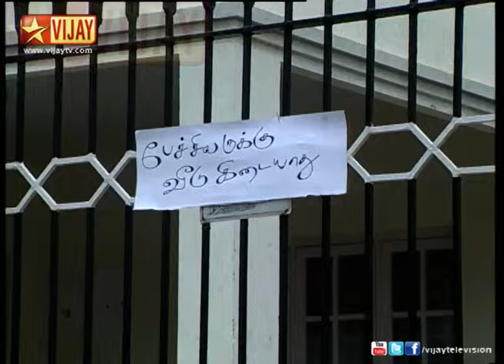Lollu Sabha | லொள்ளு சபா 04/14/03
A rib tickling satire of tamil films Naalai Namadhe, Paandavar Bhoomi and Vaanatthai Pola featuring Santhaanam and Manohar